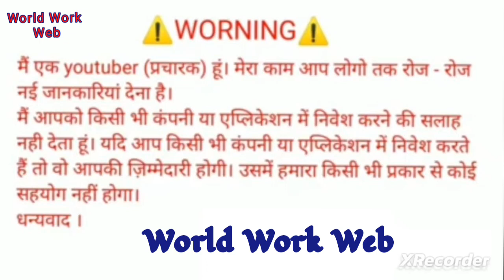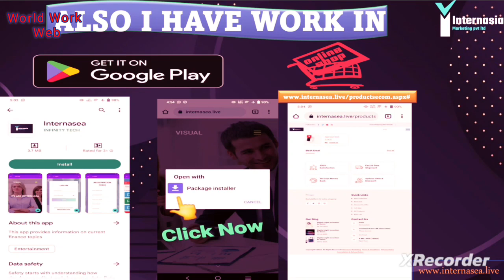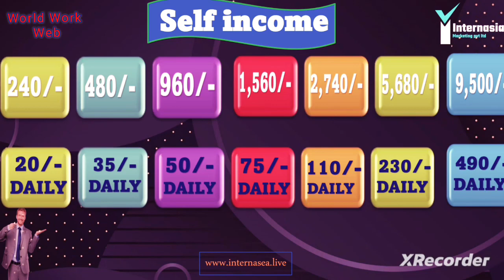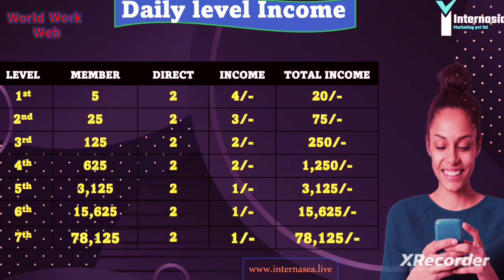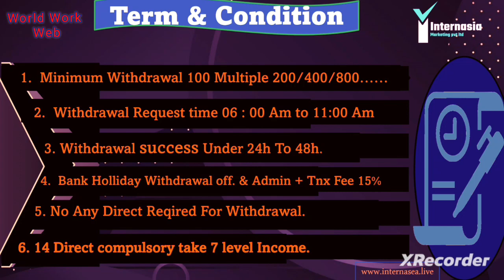Internasea Marketing Pvt Ltd ...@WebWorkWorld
Roshan Singh

नमस्कार दोस्तो ।

मैं Youtuber हूँ ।

यदि आप अपने MLM प्लान का Pramotion कराना चाहते हैं।

तो मुझे Contect करें । मेरे  Video से आपका प्लान में 100% रिजल्ट मिलेगा ।

Desclaimer.

दोस्तो,

         मैं Youtuber हूँ।

        मैं New, New  Plan/Application की जानकारियां हासिल करके उस प्लान को Review करता हूँ। साथ - साथ अपने चैनल पर वीडियो को भी अपलोड करता हूँ। किसी भी कंपनी से मैं कोई रिश्ता नाता नही रखता और ना मैं आपको किसी भी Website या Application  में पैसा निवेश( Invest) करने को सलाह नही देता हूँ।।

यदि आप फिर भी Join करके Work/Investment करना चाहते हैं तो आप अपने जोखिम पर कर सकते हैं। Proffit या Loss वो आपका होगा।

Regards by this channel  World Work web.

Other Services 👌

1- Video

2- Banners

3 - Pdf

4 - Bulk sms

5- What's up sms

6- MLM Software/Android Apk

Etc services.👌